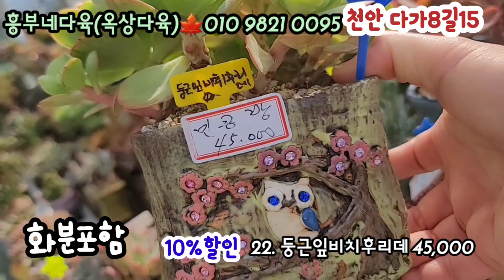천안옥상에서 키운 개인 매니아 다육들 소개 선물증정 10%할인 | 짱짱하게 달군 묵둥 국산수제분식재 | 색감환상 | *유료광고포함*